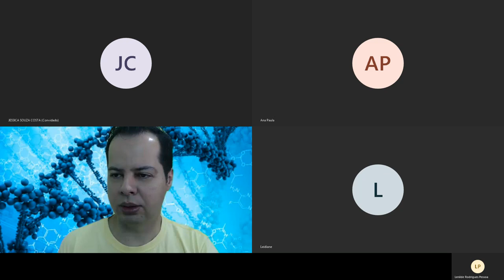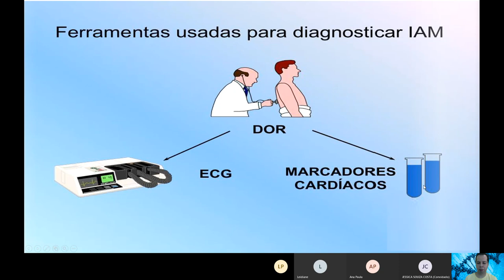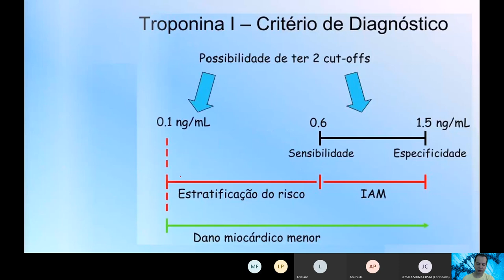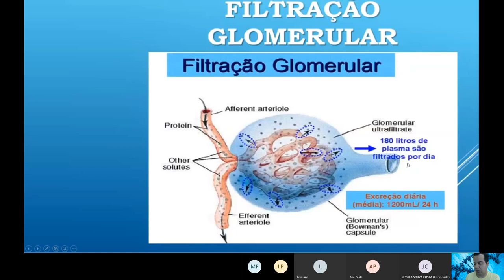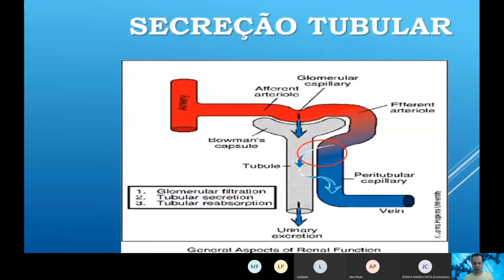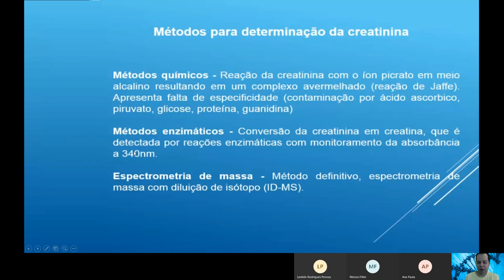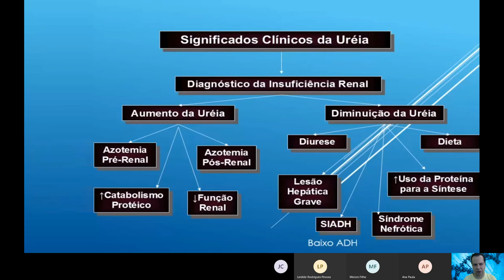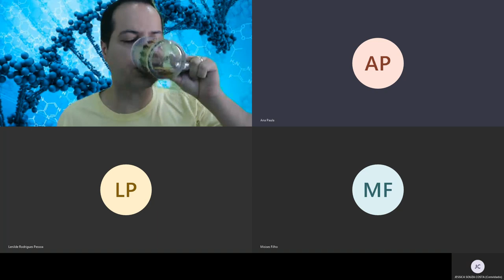Marcadores Cardíacos_Entenda como ocorre o infarto e quais exames se alteram nestas circunstâncias.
Marcadores Cardíacos_Entenda como ocorre o infarto e quais exames se alteram nestas circunstâncias. Vai Prestar Concursos?! Você está preparado?! Clique no link e descubra.

Gostou?

🎬Nesta Vídeo aula o Professor e Drº Eden Rodrigues (Biomédico Microbiologista e Patologista clínico)  explica como acontece o infarto e  quais alterações bioquímicas e fisiológicas podem ocorrer no pré e pós infarto.  Desta forma o canal do residente biomédico vem auxiliar o acadêmico na graduação ou recém formado a pensar como um profissional pensaria nestas situações.

Grande abraço!😱🤩